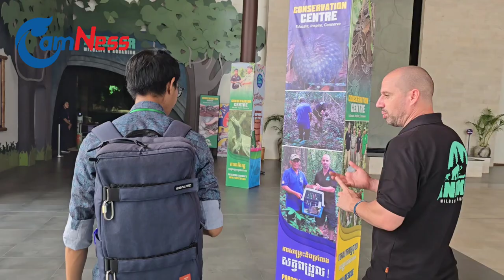To Conserve the Endangered and Inspire Young Bright Minds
SIEM REAP - Human activities have had a devastating impact on wildlife and plant life, both in tropical rainforests and freshwater ecosystems. Many species are now on the brink of extinction, necessitating urgent conservation efforts. However, conservation is a complex endeavor that requires specialized skills, significant time, adequate facilities, and substantial financial resources.

It is equally important to instill a love for nature in young minds and educate them about the delicate balance between development and conservation.

Mark Dainty, an animal curator at Angkor Wildlife and Aquarium, shares his insights into the intricacies of conservation, his career journey, and the factors that led him to Cambodia as an animal expert.